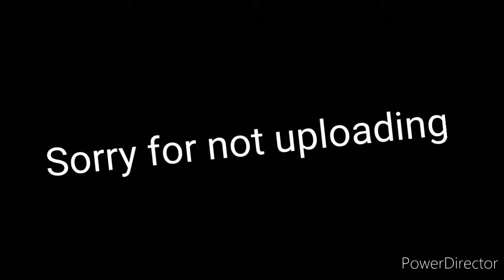Sorry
I am sorry for not uploading
this month that all

bonk x3